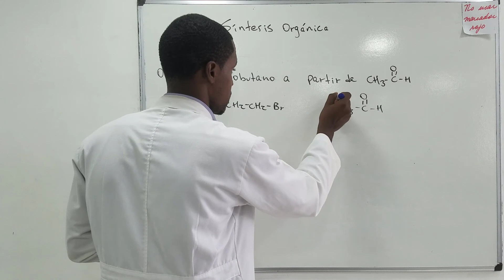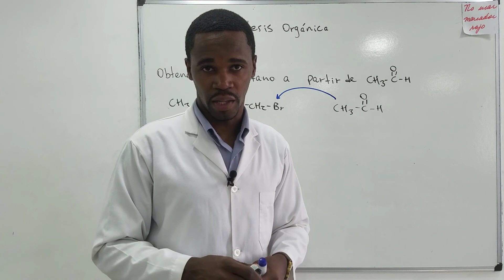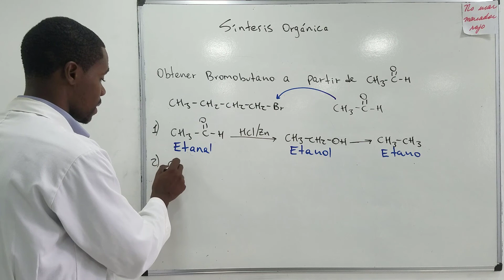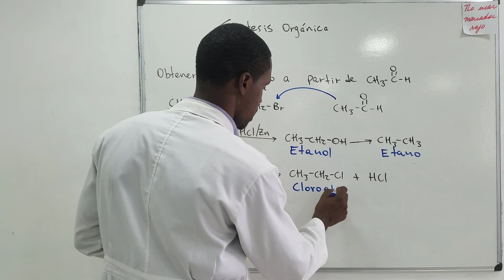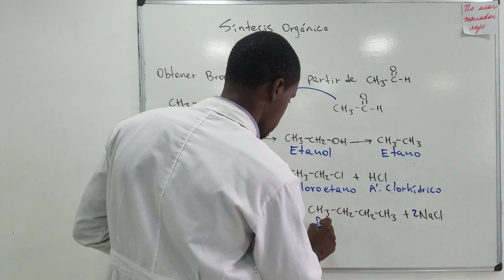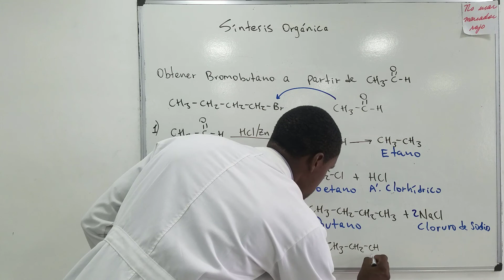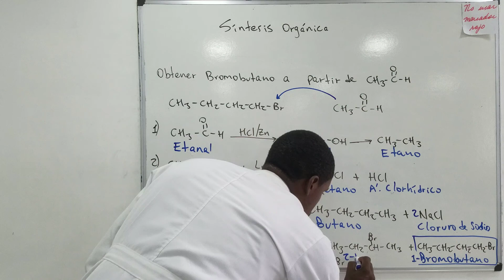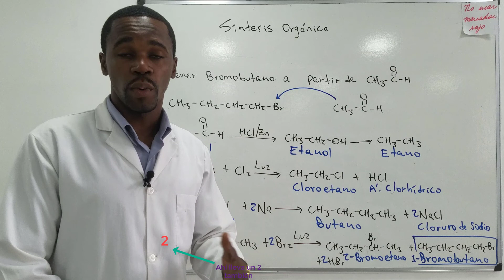Síntesis Orgánica | Obtención de Bromobutano a partir del Acetaldehído